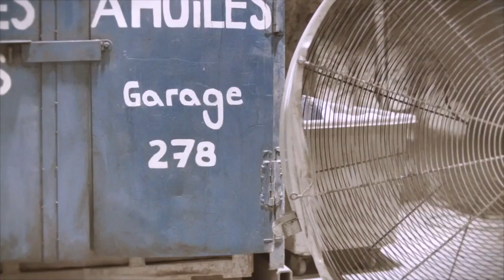Microbrasserie Le Prospecteur - 2e anniversaire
Pour célébrer son 2e anniversaire, Le Prospecteur et Adama Productions ont concocté un petit vidéo pour faire la promotion des bières souterraines vieillies à la minière Agnico-Eagle... à 10 000 pieds sous terre !